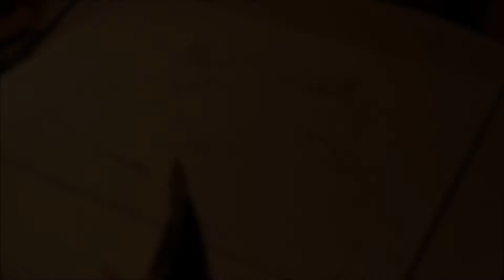Skull Painting | 2STAR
Instrumental Beat Produced By: Spence Mills